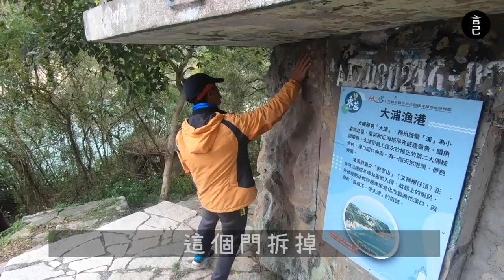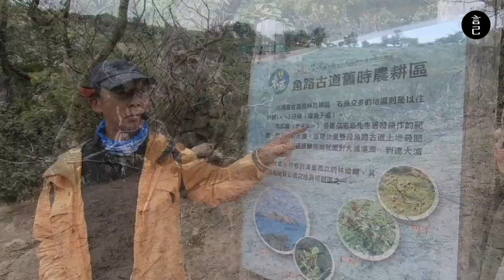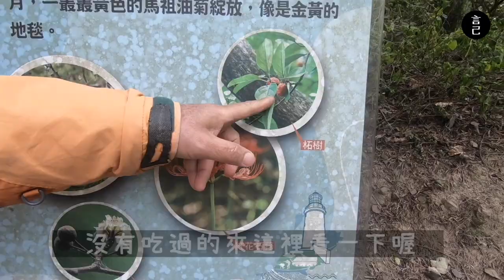深入馬祖東莒秘境！跟著在地人曹爸，走訪百年歷史的魚路古道，挖掘過往大浦生活的小故事！(馬祖、東莒、莒光、離島、魚路古道、大浦聚落、馬祖景點、東莒景點、導覽旅行、國際馬祖藝術島）【言己,日常生活】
跟著在地人曹爸，
回到軍管時期的東莒，來場東莒大埔的超酷跨時空之旅吧！

當來到一個新地方旅行，
你會喜歡跟著在地人一起去探險嗎？

我自己是還蠻喜歡的，
如果有機會，都會跟著在地人繞繞他熟悉的地方，
聽著他說著這個地方的故事。

2021年的尾巴，跑到了馬祖東莒20天。
也很開心有這個機會，
可以跟著曹爸一起去魚路古道散步，
並聽著曹爸說著那些故事！

至於曹爸都說了什麼呢？
讓我們一起看影片聽曹爸說故事吧！

00:28 跳片頭，直接跟著曹爸去魚路古道
03:35 走在東莒魚路古道，聽曹爸說大浦白馬尊王補庫的故事
05:35 東莒魚路古道，管制時期，大浦港入港故事
07:09 魚路古道上的鴉片館
08:41 大浦港
11:08 魚路古道下底路，大坪大浦的往返日常
12:30 魚路古道上的石頭墓碑
13:12 魚路古道上，曹爸的生態小教室

此次使用 Gopro6 + iPhone11、7 紀錄，偶有搖晃請小心！